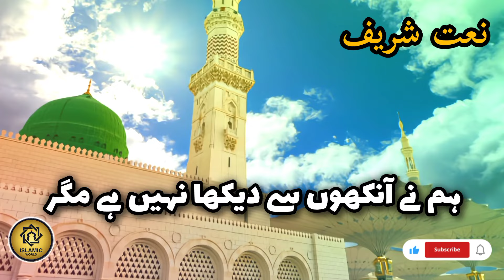Ham ne Ankho sy dekha nahe hai magar | Naat Shareef | Madina Shareef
Ham ny Ankho sy dekha nahe hai magar - ان کی تصویر سینے موجود ہے | Trending Naat | Naat Shareef